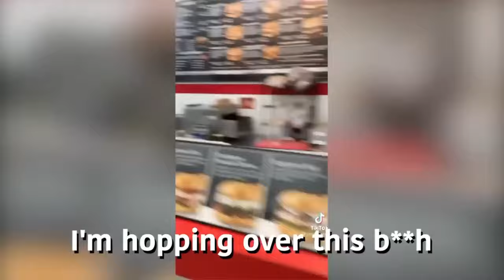Karens Who Got What They REALLY DESERVED! #2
This video showcases when the most obnoxious karens bully the wrong people, and get what they REALLY DESERVED!

⚠️ I am a black male so don't take offense to the thumbnail. Thanks to Eleven Labs for the AI voices!